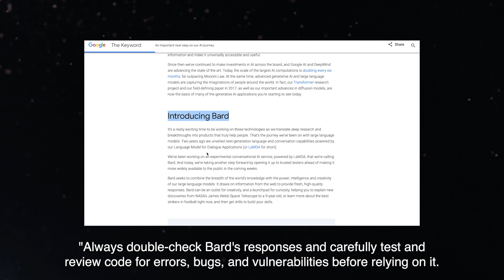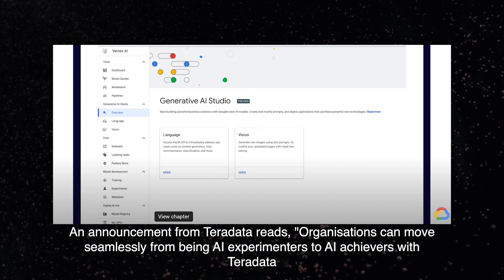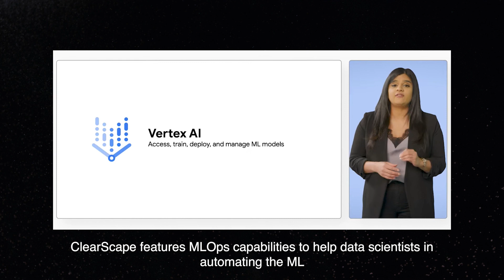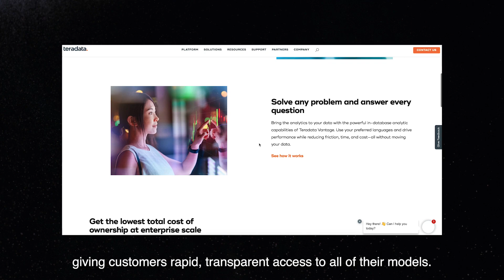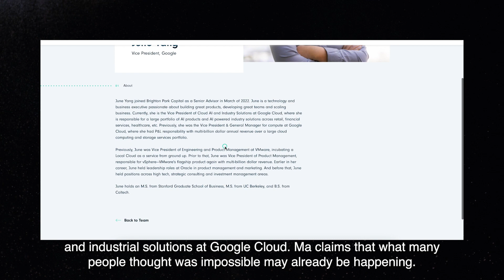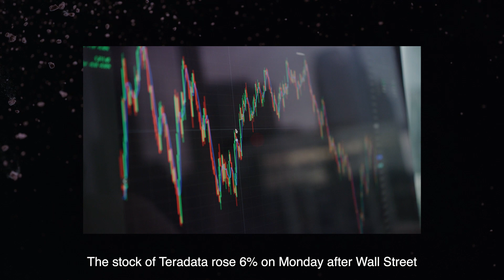GOOgle MaKes A NeW (Bard AI) that CAN Code To Beat Chat GPT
Our channel features the latest AI advances. We cover AI to robotics. Our videos help you understand this rapidly changing field.